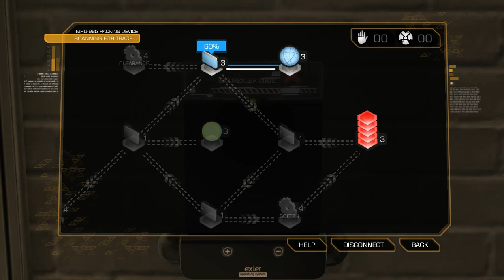DEUS EX HUMAN REVOLUTION PART 11